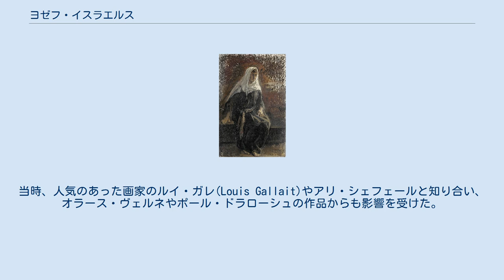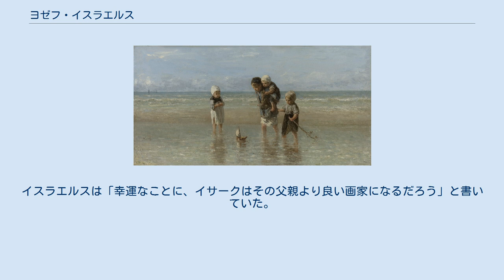ヨゼフ・イスラエルス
ヨゼフ・イスラエルス'（Jozef Israëls、1824年1月27日 - 1911年8月12日）はオランダの画家である。
「ハーグ派」の代表的な画家である。
 フローニンゲンで生まれた。
フローニンゲンの画家たちから絵を学んだ後、18歳でアムステルダムにでて、クルーゼマン(Jan Adam Kruseman)やピーネマン( Johan Willem Pieneman)の弟子として働いた。
1845年から2年間、パリで、フランソワ＝エドゥアール・ピコのスタジオで学び、ロマン主義の歴史画を描いた。
当時、人気のあった画家のルイ・ガレ(Louis Gallait)やアリ・シェフェールと知り合い、オラース・ヴェルネやポール・ドラローシュの作品からも影響を受けた。
オランダ生まれで印象派の先駆となったヨハン・ヨンキントや「バルビゾン派」の画家たちとも知り合いになった。
 オランダに戻った後、ザントフォールトやカトウェイクといった海岸の街で漁師のような庶民を描いた有名になった。
 1871年にデンハーグに移り、「ハーグ派」の画家、ヘンドリック・ウィレム・メスダフの親しい友人となった。
メスダフと水彩画の普及をめざすオランダ素描協会（Hollandsche Teekenmaatschappij）を創設し、オランダ・ハーグに設立された美術協会、「プルクリ・スタジオ」で重要な役割を担った。
 1885年までは息子のイサーク・イスラエルスの美術教育に取り組んだ。
イスラエルスは「幸運なことに、イサークはその父親より良い画家になるだろう」と書いていた。
イサーク・イスラエルスは、ヘオルヘ・ヘンドリック・ブレイトネルともに「アムステルダム印象派」として扱われる画家となった。
 「隣人とのおしゃべり」(1857) 「海で遊ぶ子供」(1872) 'Alone in the World' (1878)